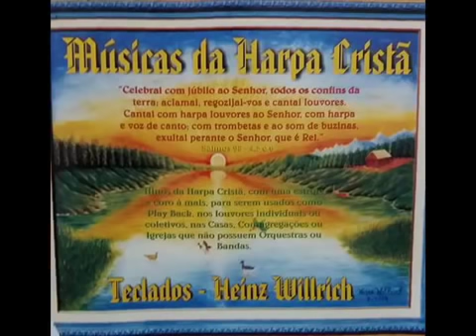OS MAIS LINDOS HINOS TRADICIONAIS EM SOLOS DE TECLADO